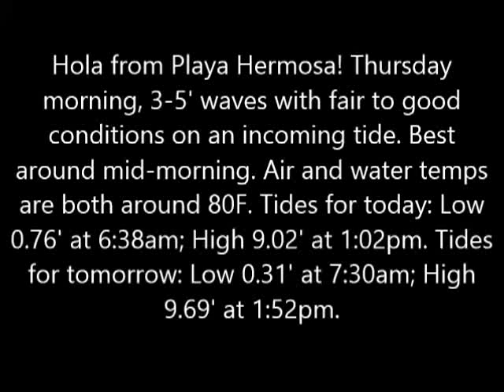Good surf today with 3 to 5' good waves in Playa Hermosa Costa Rica today - May 23, 2013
Video and Editing:  Cheech On Beach, Nathan Abbascia, Amanda Barnes